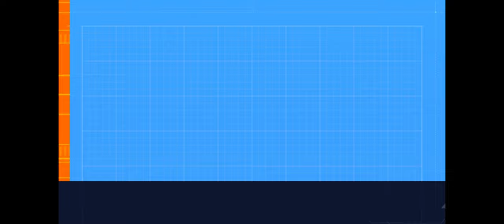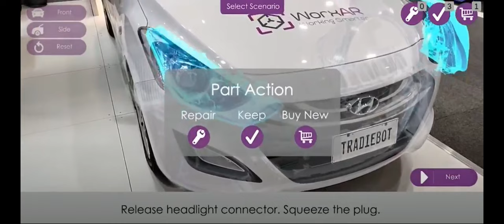future car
The motor industry is constantly evolving, with new technologies emerging every day. In this video, we'll be discussing the top 5 technologies that are set to revolutionize the way we think about cars. From self-driving vehicles to electric cars, these technologies are changing the game and paving the way for a more sustainable, efficient, and safe future. So sit back, relax, and let's dive into the world of cutting-edge motor industry technology.